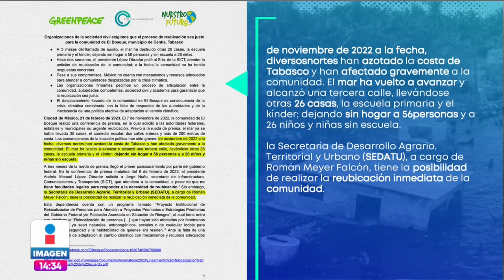El mar deja sin hogar a habitantes de la comunidad de El Bosque | Noticias con Yuriria Sierra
El mar deja sin hogar a habitantes de la comunidad de El Bosque, en Centla, Tabasco. Ante la inacción de las autoridades, y apoyados por organizaciones civiles, los pobladores exigen su reubicación.